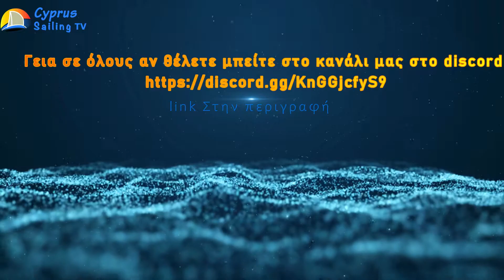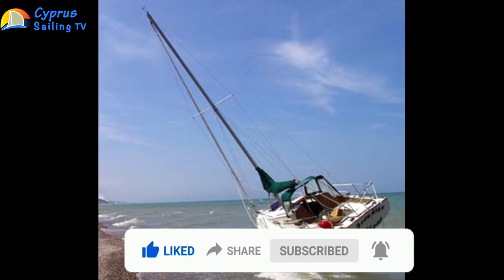Η αναγκαιότητα της ναυτικής ασφάλειας - Ιστορική Αναδρομή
Argyris Gregoriou - Cyprus Sailing Tv owner

Offshore Sailing Skipper Instructor/ Εκπαιδευτής Ιστιοπλοΐας Ανοιχτής θαλάσσης

Master Of Yacht Offshore 200GT

VHF Operator

STCW crowd management training in a-v/2-1

STCW Basic Safety Training vi/1 a-vi/1.2

Sailing dinghy Instructor/Εκπαιδευτής Ακαδημιών Ιστιοπλοΐας (world sailing national training program)

Sailing dinghy coach/ Προπονητή Ιστιοπλοΐας Τριγώνου (world sailing national training program)

National Race Officer

Sailing article columnist /autho/Αρθρογράφος